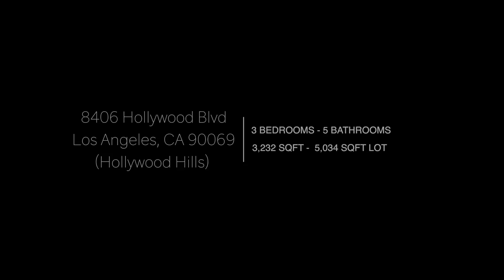HOLLYWOOD HILLS LUXURY REAL ESTATE -8406 Hollywood Blvd